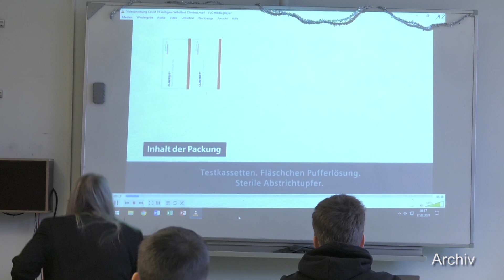Bildungsministerium stoppt Corona-Selbsttest an Schulen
Weil in der Lösung eines Corona-Selbstest der Marke „Anhui Deepblue Medical Technology“ Bakterien nachgewiesen wurden, hat das Bildungsministerium den Einsatz der chinesischen Marke an den Schulen im Land gestoppt. Das Landesamt für Gesundheit und Soziales (LAGus) rät bis zur Klärung des Sachverhaltes von der Verwendung von „Deepblue“-Corona-Selbsttests ab. Reserven von anderen Marken sind dem Ministerium zufolge in den vier staatlichen Schulämtern vorhanden.